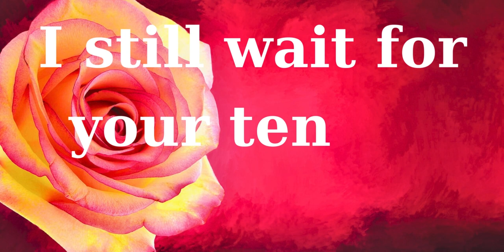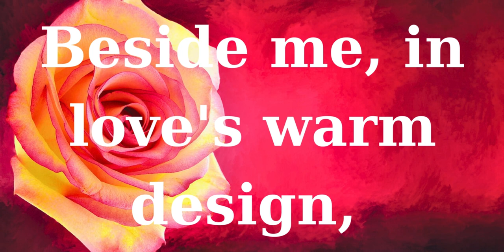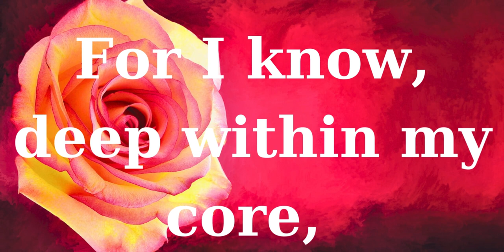Will you you be…/valentines love poem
Will you you be…/valentines  love poem. In the quiet moments of the night,
I still wait for your tender light. Will you, my love, be my valentine?.
I'll be here, holding you close, standing tall. For you, my love, I'll always wait and shine,